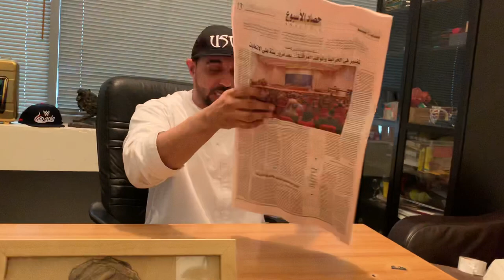الحمام الزاجل وقصته مع عالم السحر مع الساحر معين البستكي